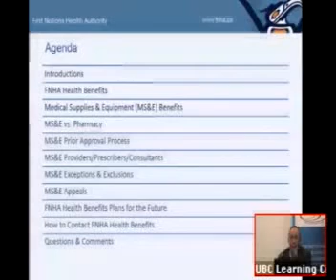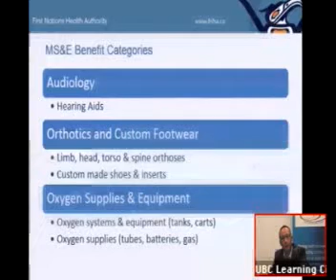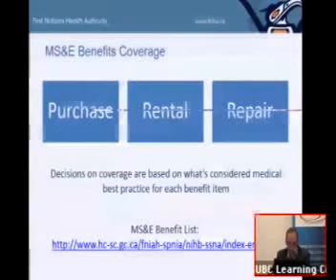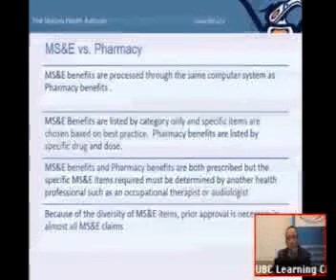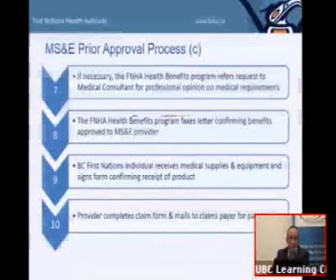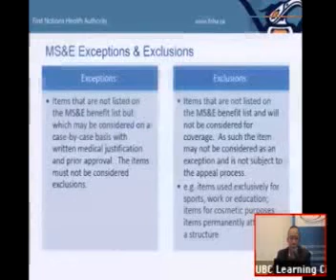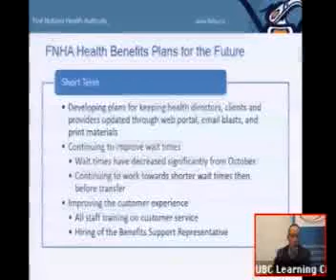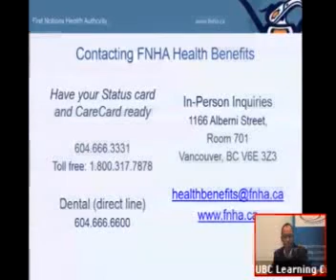Health Benefits Webinar with John Mah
Health Benefits Webinar with John Mah at the UBC Learning Circle.